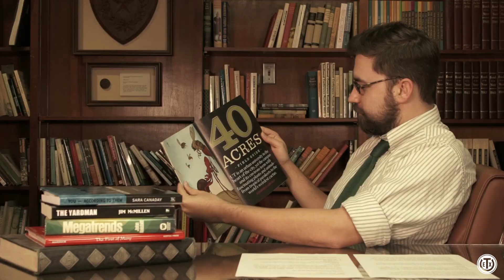The Hook: Attack of the Crazy Ants!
In episode 2, we look at the latest ecological craze sweeping the nation.